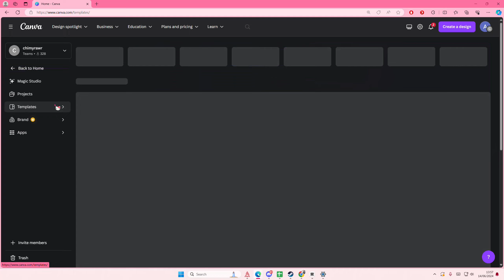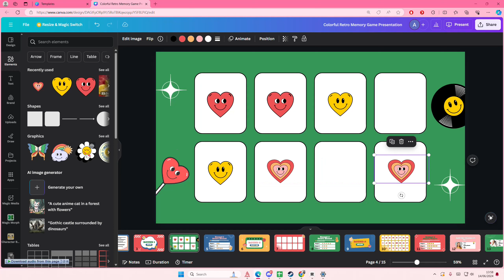⭐ SKILL BUILDER: How To Search For Game Templates In Canva & Edit Them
Learn how you can create games in Canva by watching this video.